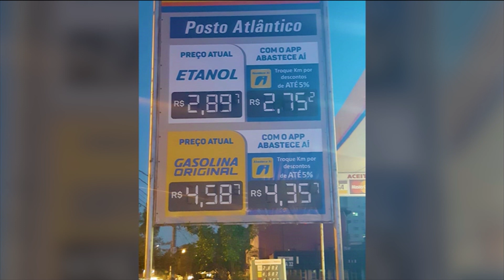Horizonte Esporte | 06/11/2019 - Bloco 03